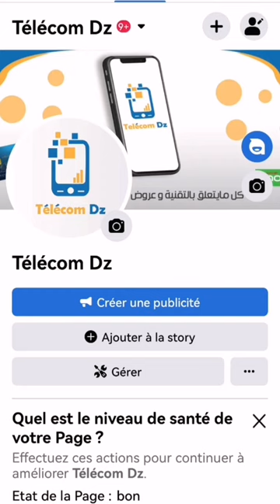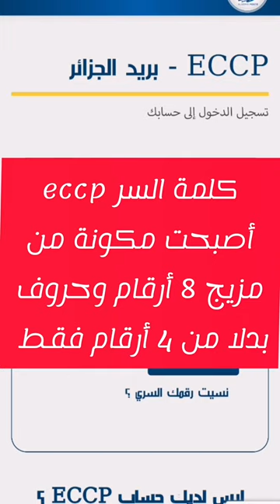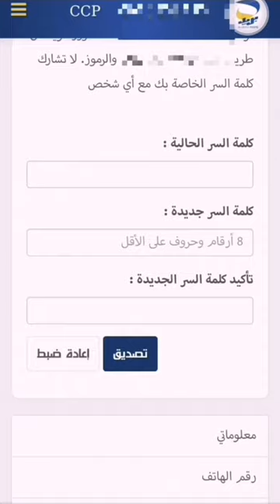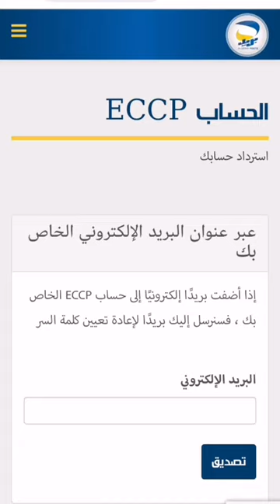جديد بريد الجزائر / حل مشكلة الرقم السري eccp algérie poste بعد التحديث الجديد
جديد موقع eccp Algérie poste
تم اضافة هذه المميزات في التحديث الجديد
👈كشف الرصيد متزامن و آني  يعني دير لافوار بلا ماتروح لابوست ( الموقع من قبل كان يدير تحديث كل 24 ساعة )
👈طلب البطاقة الذهبية مباشرة + تغيير مكتب التوصيل + ايقافها في حالة الضياع او السرقة
👈تتبع البطاقة الذهبية+ دفتر الصكوك الشاك
👈تفعيل خدمة الرسائل sms (هذه كانت كاينة من قبل )
👈استخراج relevé مع كود qr

🔸 خبر يهم أكثر جماعة الشهرية ومنحة البطالة و عامة المتعاملين
      ب ccp
دائما في اطار عصرنة و تقدم و تطوير موقع بريد الجزائر ECCP
     رايح يكون بحلة جديدة عن قريب هذا ما لاحظناه في الموقع.
سيتم اضافة هذه المميزات في التحديث القادم :
🔹كشف الرصيد متزامن و آني  يعني دير لافوار بلا ماتروح
     لابوست ( الموقع من قبل كان يدير تحديث كل 24 ساعة )
🔹طلب البطاقة الذهبية مباشرة + تغيير مكتب التوصيل + ايقافها
     في حالة الضياع او السرقة
🔹تتبع البطاقة الذهبية + دفتر الصكوك (Chèque)
🔹استخراج كشف الحساب (relevé) مع كود QR

📌 رابط منصة eccp
eccp.poste.dz